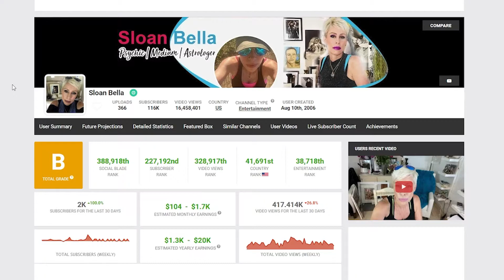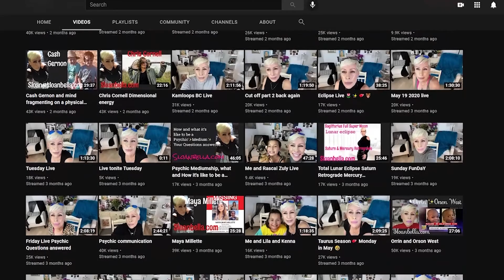How Much Does Sloan Bella Make On YouTube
Learn How Much Does Sloan Bella Make On YouTube

In this video I will show you how much does Sloan Bella makes on YouTube.

Here's a short video about Sloan Bella earnings on YouTube.